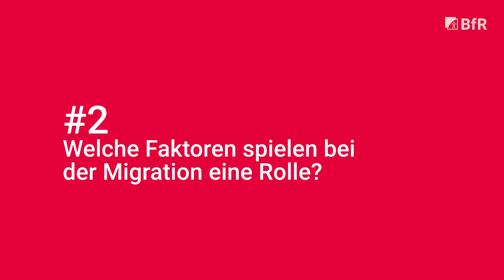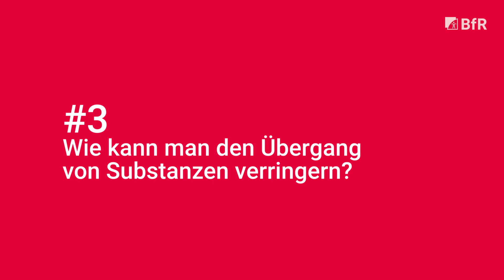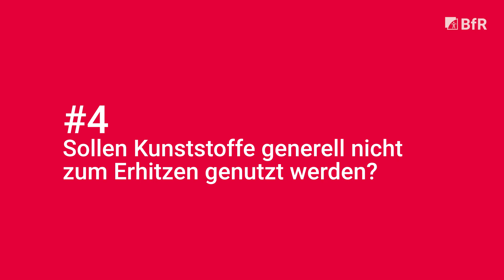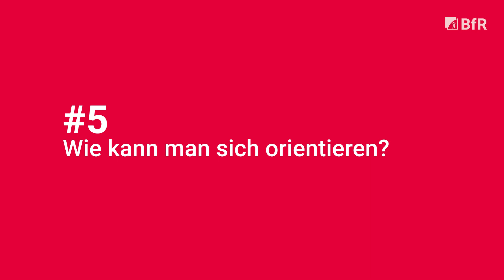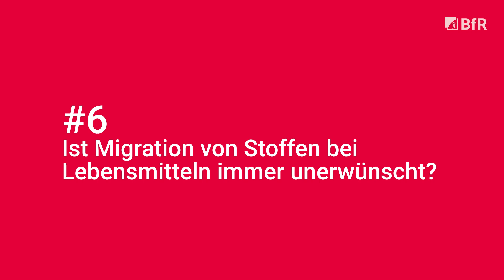BfR-Forschperspektive: Migrierende Substanzen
Was migrierende Substanzen sind und wie wir vermeiden können, dass unerwünschte Substanzen auf unser Essen übergehen, erfahren wir in der neuen Forschperspektive mit Dr. Sarah von Leliwa aus der Fachgruppe „Sicherheit von Lebensmittelkontaktmaterialien“.